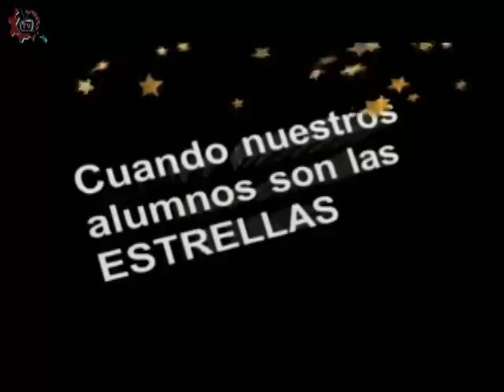20151014-CE1516/Nuestros Alumnos/Calaveras de chocolate - EST 118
Nuestros Alumnos. Calaveras de chocolate. EST 118. Invitados: Itzel, Ana, Mayra, Macario, Guadalupe. Conduce: Laura Rangel. Fecha de emisión: 14 de octubre de 2015. Este y otros programas los puedes ver Producciones con fines educativos para secundarias técnicas en el Distrito Federal, México.